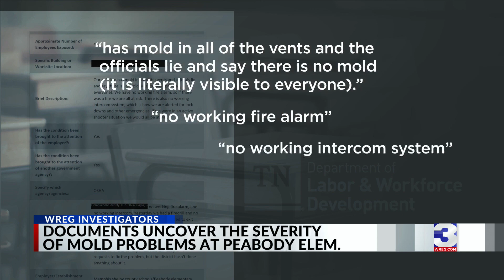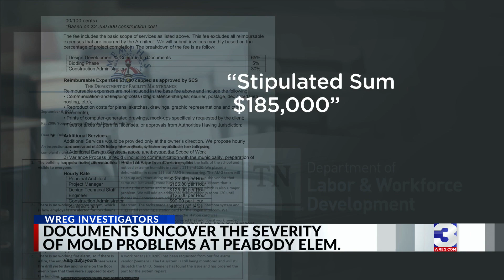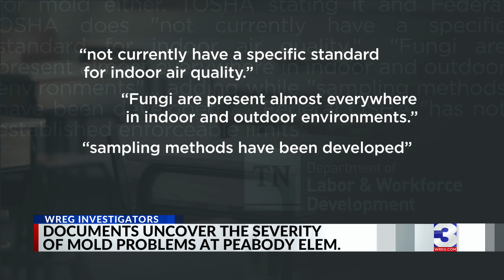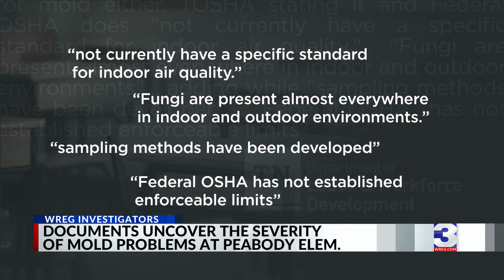State documents reveal complaints of mold, lack of fire alarm, other concerns at Peabody Elementary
WREG Investigators have uncovered new documents revealing just how bad the mold problem is at Peabody Elementary School. Those documents also highlight some new safety issues that are coming to light.